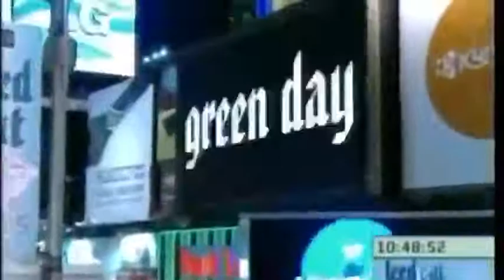american idiot • green day